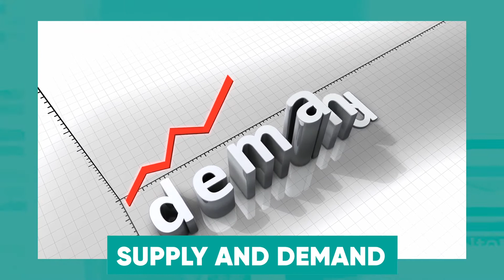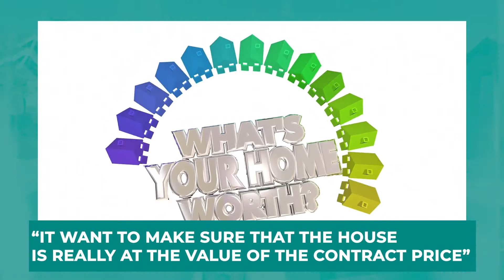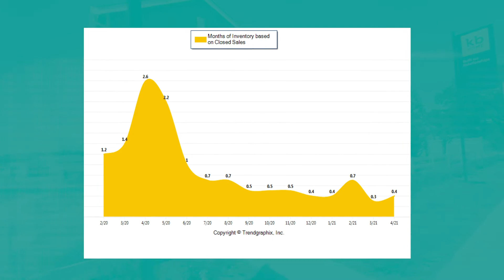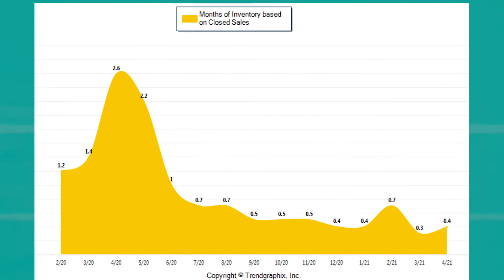Folsom Housing Market Update MAY 2021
The Real Estate Market has been so unpredictable lately!

It really is hard to maneuver and decision-making is harder than ever.

Today, I will start a series that is related to Folsom Housing Market Update and how to understand the movement of the Real Estate Inventory and the Real Estate Industry.

I will share with you the different statistics and numbers that will help you decide whether to buy a house now or maybe sell a house. I understand that deciding on buying a home and selling a home is tricky at the moment. Watch until the end of the video to know Folsom Housing Market Status!

I hope this may help you in deciding when to buy a house and when to sell a house!

👉 Schedule a 15 min chat with Kim/Fran

🔥 Video & Design Done By: @highconvertingcontent 🔥